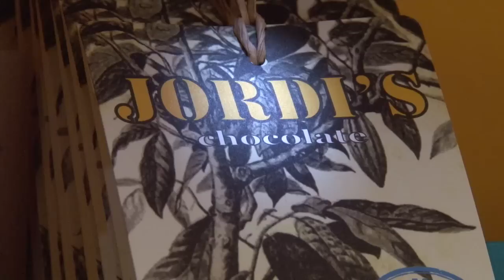Výroba čokolády Jordis z kakaových bobů